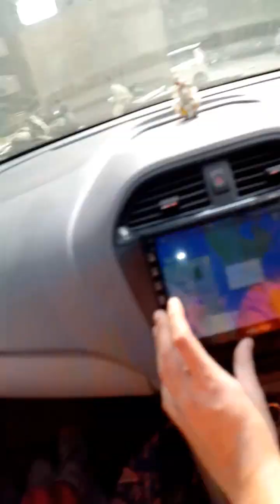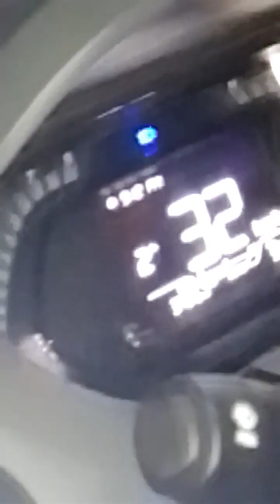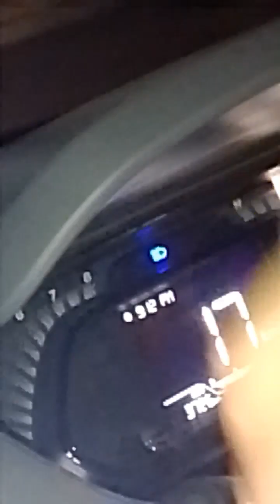ashida mili apne bhaiyo se bhut dino ke baad